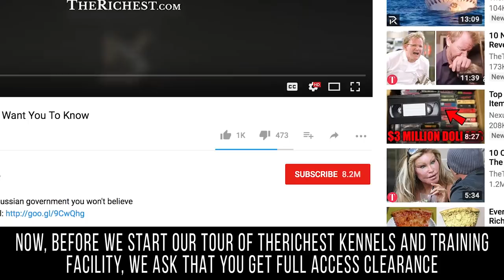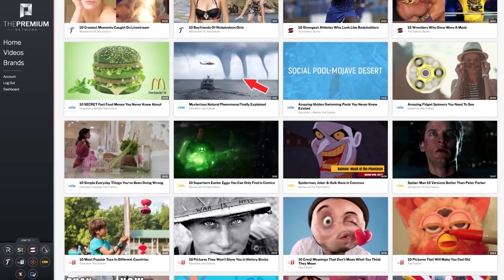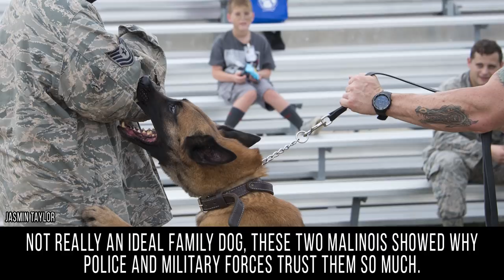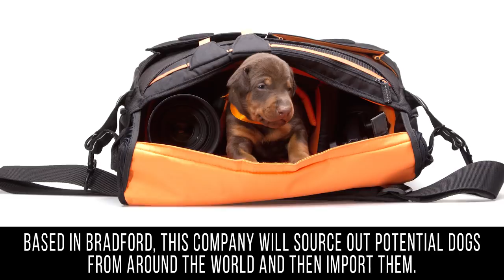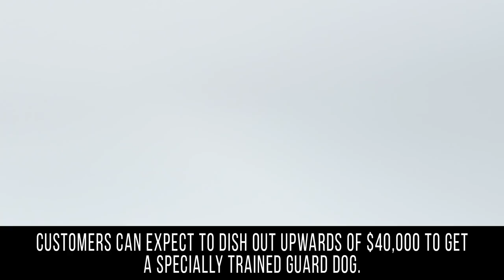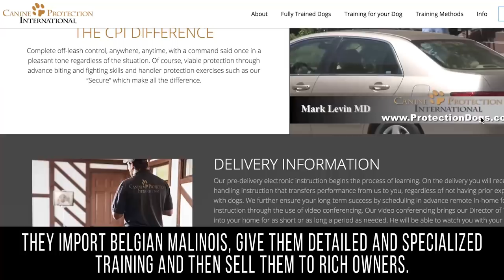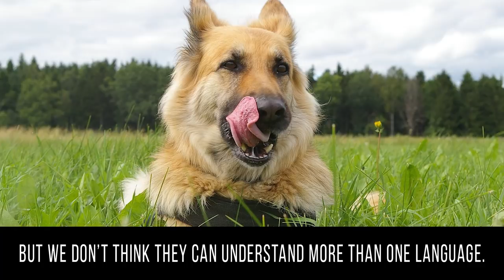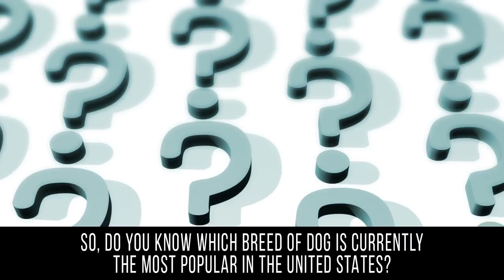STRONGEST Guard Dogs That Protect The ULTRA RICH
Strongest Guard Dogs That Serve The Rich

Dogs come in all shapes and sizes and people around the world have a variety of uses for them. Whether a simple companion or a durable working dog, our canine friends play an integral role in society. Just ask the wealthy people of the world. In fact, to cater to the needs of the rich there are kennels that produce well-trained and very expensive guard dogs. Outside of such businesses, there are specific breeds of dogs that have a knack for being both great guard dogs and desirable to those with a lot of cash. We’ll show you ten examples of these in the following video.
 We’ll start off with a Czech training company who produce some rather high-end and expensive guard dogs for Hollywood and VIP elites. Away from the training grounds we’ll take a look at the English Bulldog, a breed that has a reputation for being expensive but also very capable in terms of guard duty. We’ll go a little more in-depth with Hurricane and Jordan, two guard dogs who protected the White House and showed off their training when tackling an intruder who was dumb enough to jump the fence. When you think of a Chow Chow you may not picture a guard dog. Yet, this breed is considered a very capable guardian and is sought after by many wealthy families. Of course, no discussion would be complete without including the Rottweiler. This dog can be expensive just for regular people. However, in certain parts of the world the super-rich have been obsessed with buying up Rotties for use as guard dogs. Over in Moscow, we’ll drop by the Kremlin and visit Yume, an Akita who is Vladimir Putin’s guard dog. We’ll also take a look at the Belgian Malinois. A favorite of military and police forces, private trainers are now selling these guard dogs to the rich. Speaking of trainers, one company is training German Shepherds specifically for the rich buyers out there. These dogs are even able to understand three languages. In some areas of the world the Tibetan Mastiff is a real status symbol. It also makes a great guard dog so we guess it makes sense people are willing to pay millions for top specimens. Finally, we’ll end off with the American Staffordshire Terrier. Hard working, these dogs are popular with wealthy individuals and families because they can make great family dogs but can also be trained to be fantastic guard dogs.